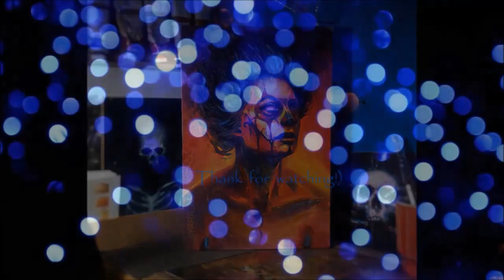Adena | oil painting